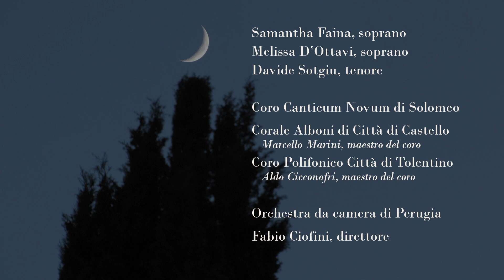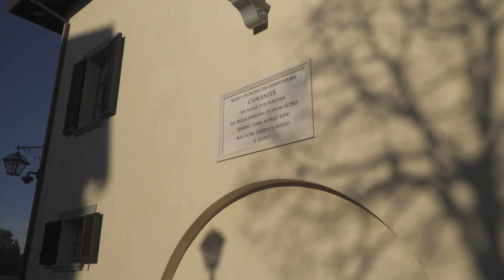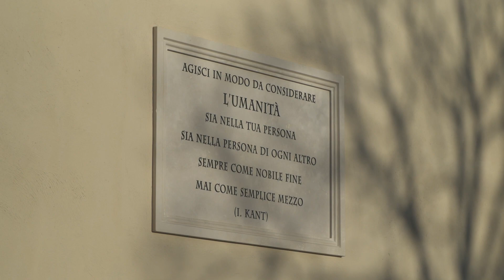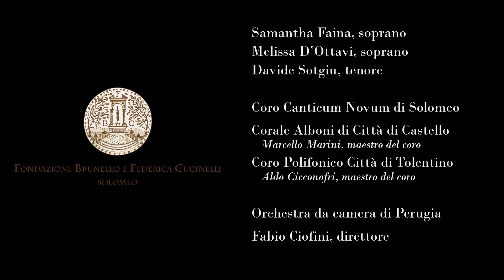Dan Forrest (1978) PATER NOSTER (2022) - Prima esecuzione mondiale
Requiem for the living (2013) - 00'06"
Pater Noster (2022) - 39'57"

Live in Solomeo 02 July 2022
Foro delle Arti
Coro Canticum Novum di Solomeo Corale M. Alboni di Città di Castello
(M. Marini, maestro del coro) Coro polifonico Città di Tolentino (A. Cicconofri, maestro del coro)
Orchestra da camera di Perugia

Samantha Faina, soprano
Melissa D’Ottavi, soprano
David Sotgiu, tenore
Fabio Ciofini, direttore
Produzione della Fondazione Brunello e Federica Cucinelli per il Festival Villa Solomei 2022